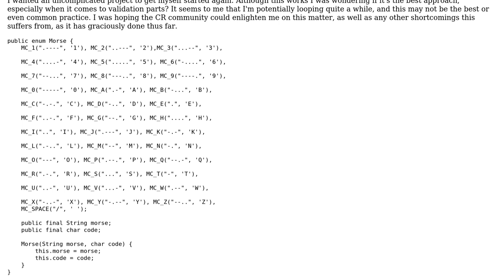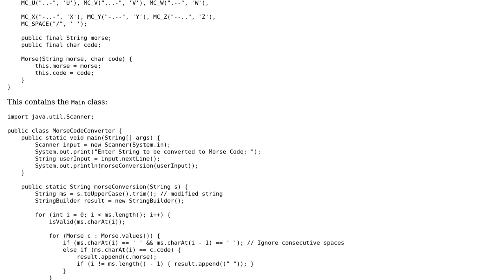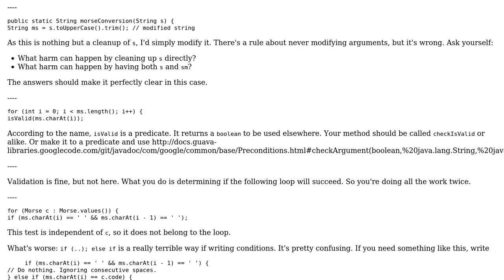Code Review: Morse code converter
With thanks & praise to God, and with thanks to the many people who have made this project possible! | Content (except music & images) licensed under CC BY-SA | Music | Images & others | With thanks to user maaartinus user Legato user Jamal and the Stack Exchange Network Trademarks are property of their respective owners. You are responsible for your own actions.